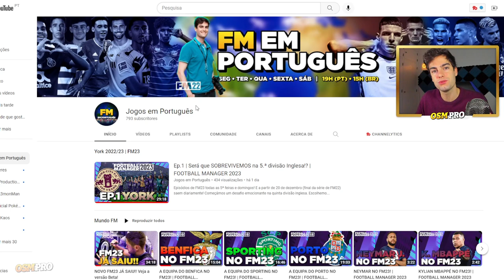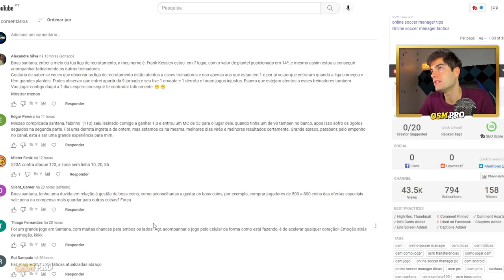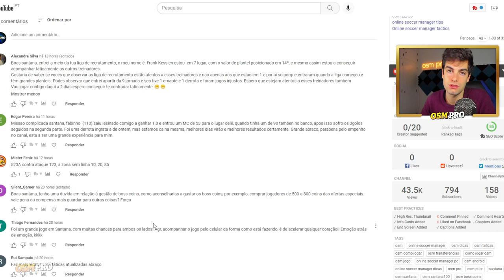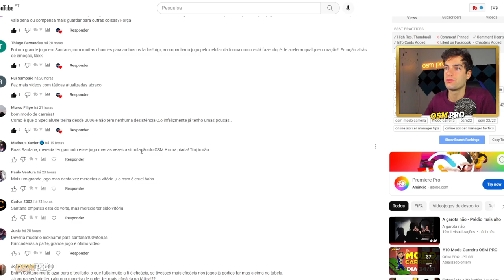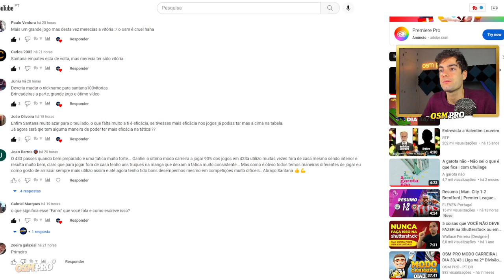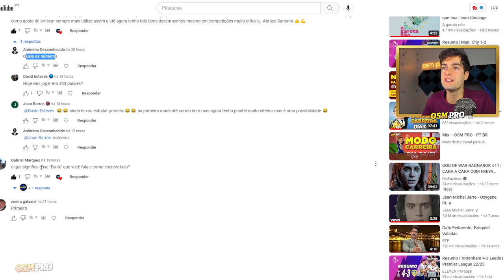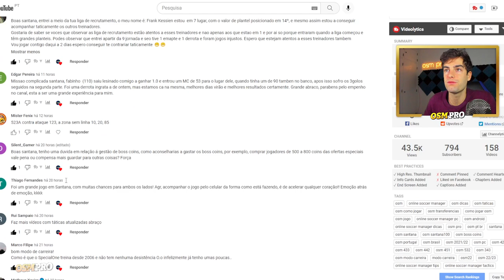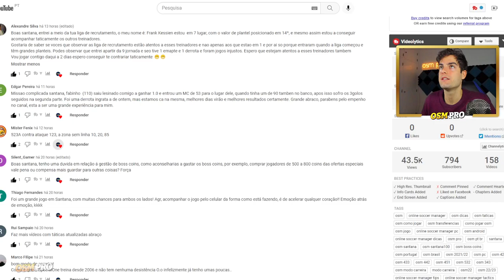DIA 35/51 | OSM PRO MODO CARREIRA | 5ª Divisão Inglesa